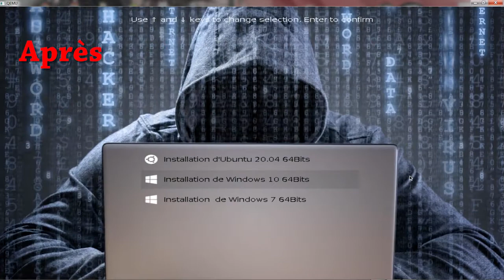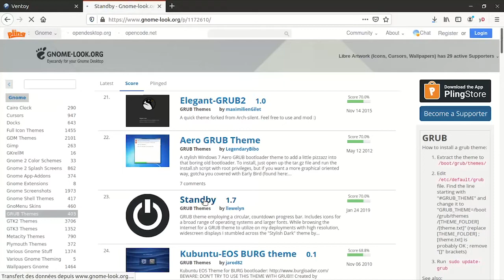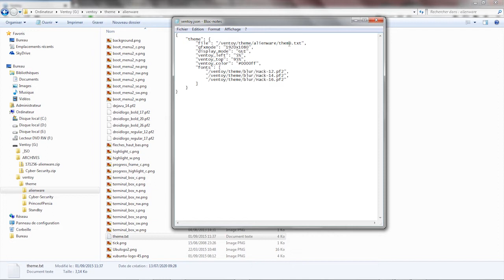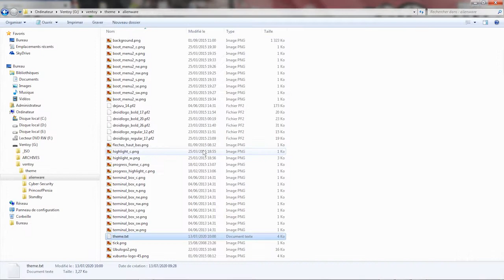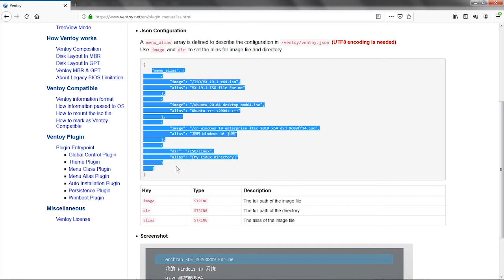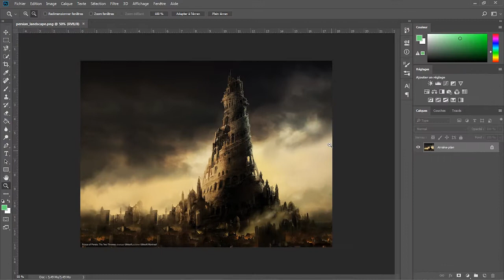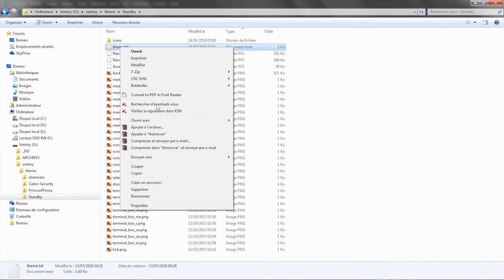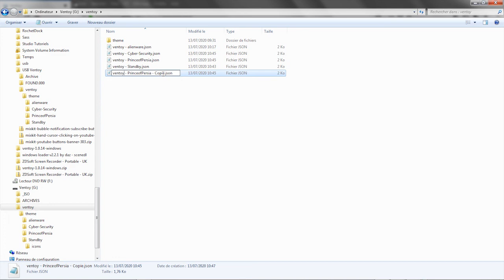Personnaliser votre clé USB multi-boot Ventoy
Dans cette vidéo, je vais vous expliquer pas à pas comment personnaliser l’écran de démarrage Ventoy d’une clé USB Multiboot.
Vous pouvez télécharger toutes les ressources que j’ai utilisées pour réaliser ce tuto.

Si vous avez des questions n’hésitez surtout pas, en commentaires, et pourquoi pas me donner des conseils, merci a plus.